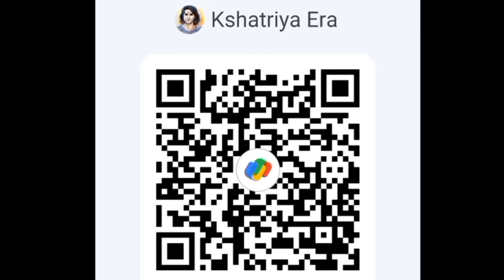Kisan Andolan से सिख और जाट समाज से No.1 Kisan Kshatriya समाज को शिक्षा लेनी चाहिए